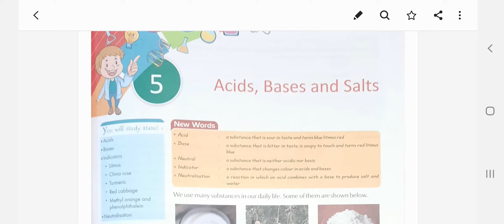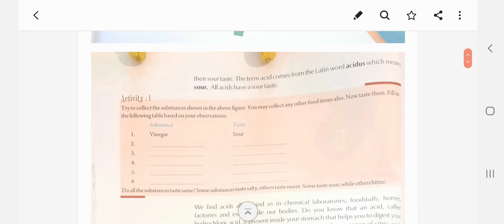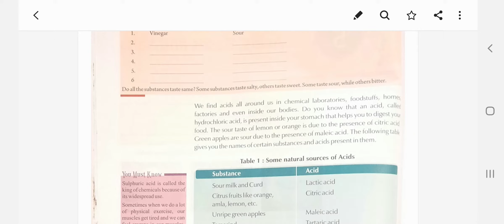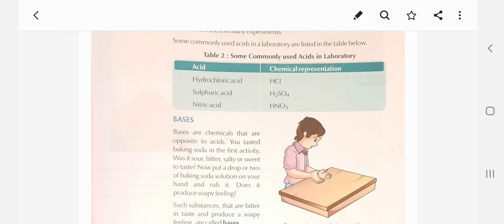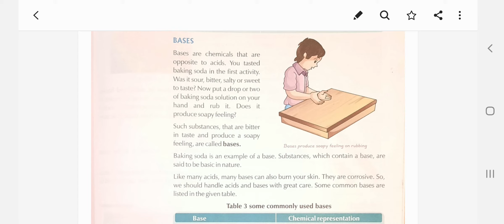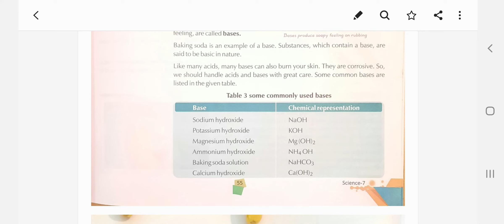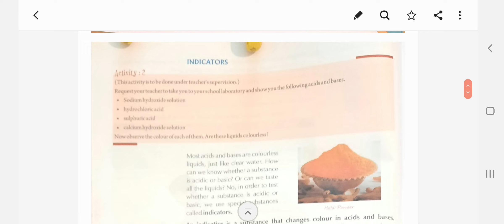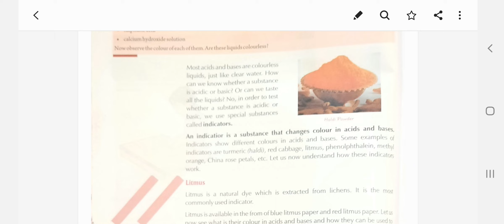SCIENCE | CHAPTER -5 | PART -1 | CLASS - VII EM | BY ABRAR SIR